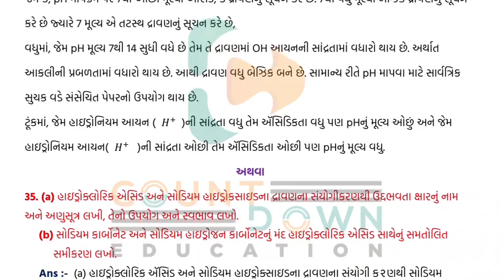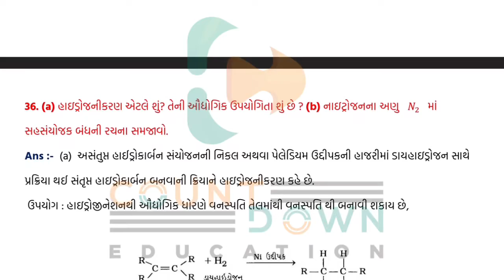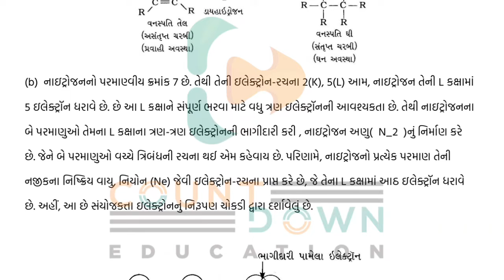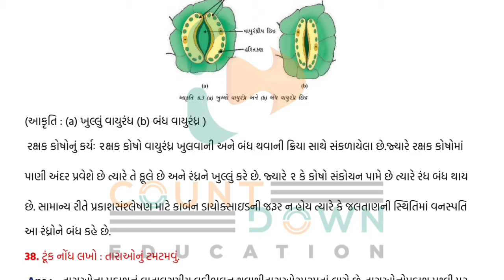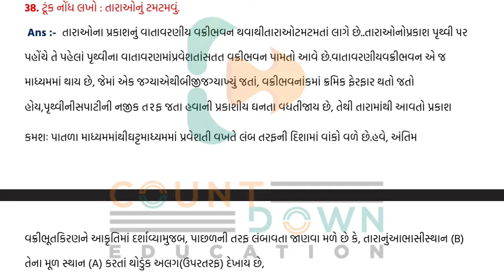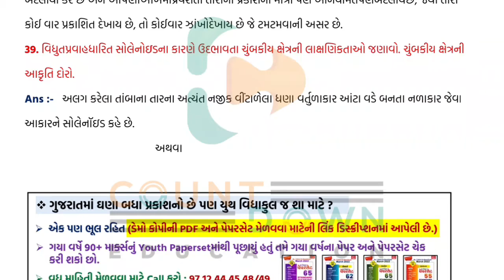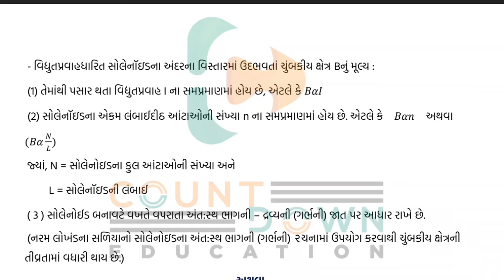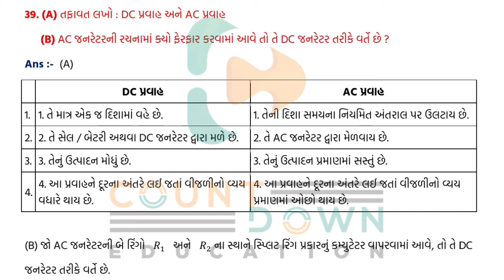Youth vidyakul paper set 2022 std 10 Science paper 3 Section D | dhoran 10 paper 3 Science sec- D